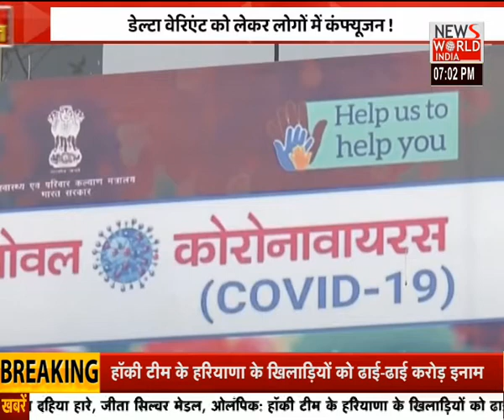News World India Live : Saat ki Baat With Kajol Narayan | Latest News | Hindi News | Breaking News